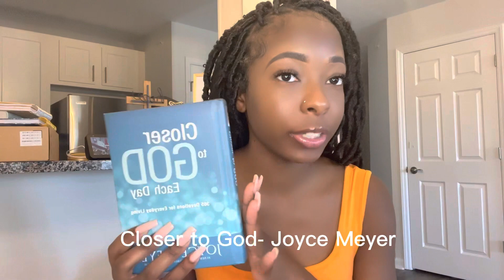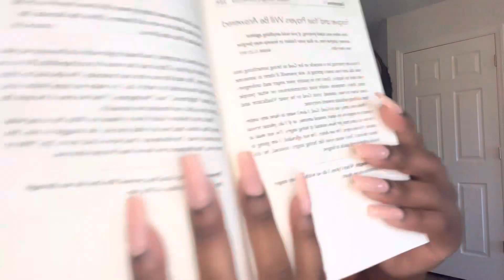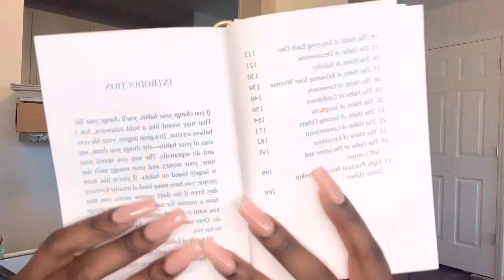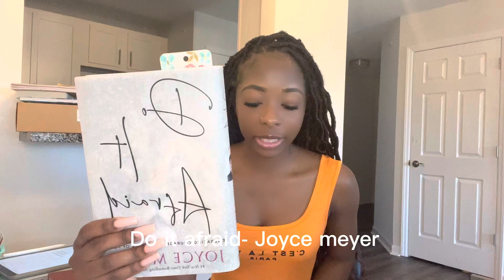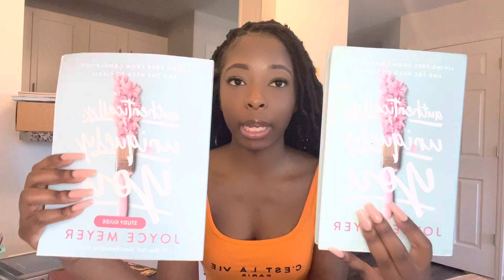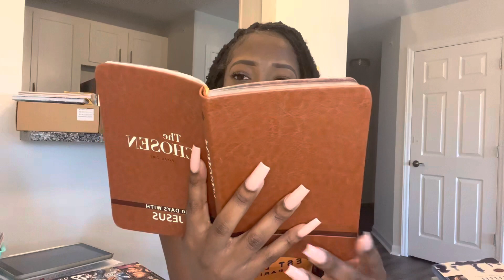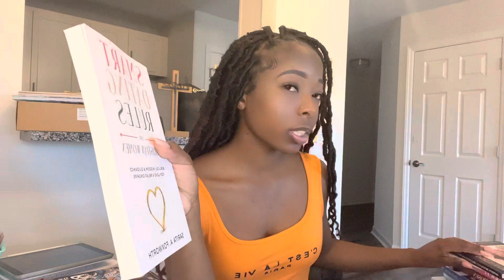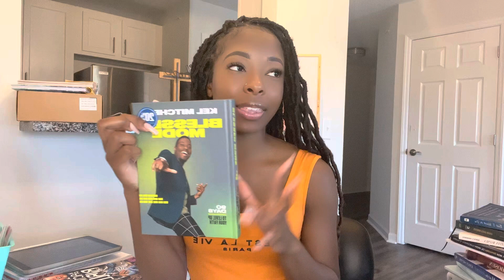Christian books YOU MUST READ *my collection*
In this video, I give you a bunch of books that are Christian that will help you in different areas of your walk with Christ, the main store I got these from are Barnes and Nobles. Be sure to pause and get these books. Joyce Meyer, Kel Mitchel, Sarita Foxworth, and so many more authors. God bless! 🫶🏾🤎

FAQ
Age:20
Ethnicity: African- American/ Black
Posting schedule: Thursdays & Every other Sunday
Religion: Christianity
Camera: iPhone 13

Just a girl who loves Jesus!